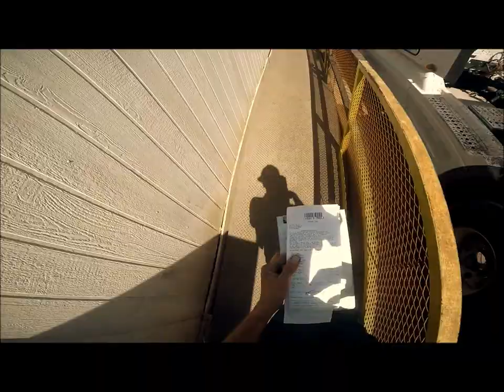2017 #1 SA SCRAP RUN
MAKEING MONEY SELLING SCRAP METAL